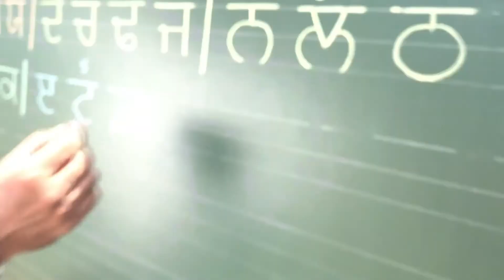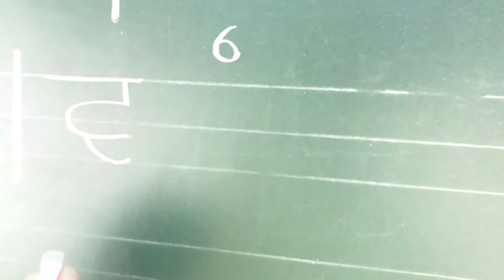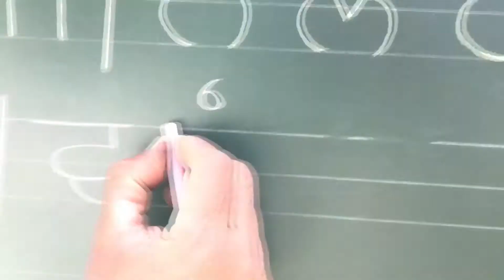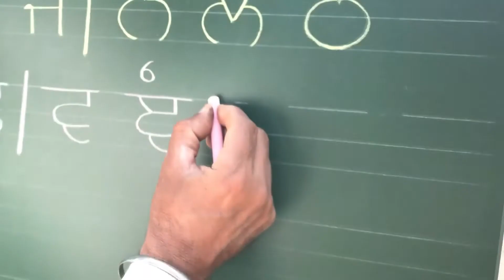PSEB ਅੱਖਰਕਾਰੀ ਵਰਕਸ਼ਾਪ day 4 (3/7)